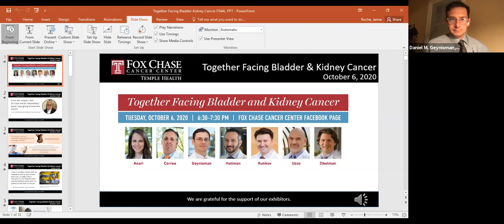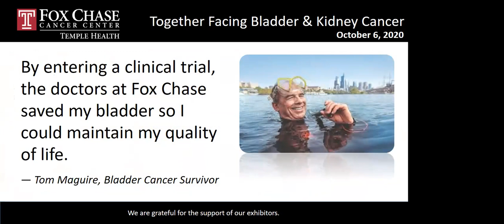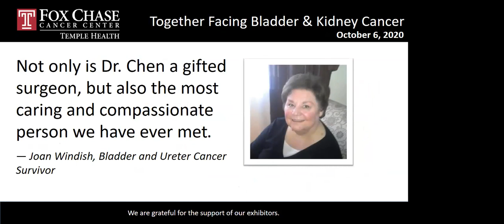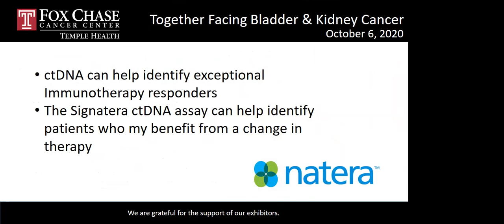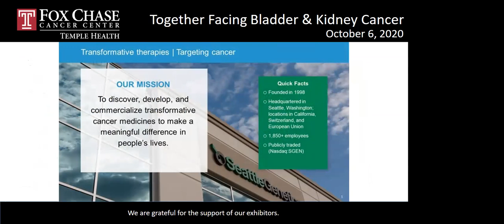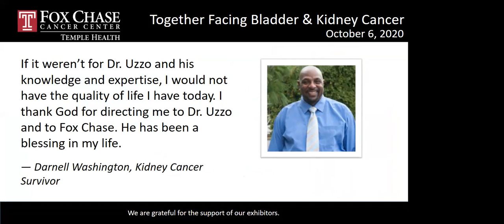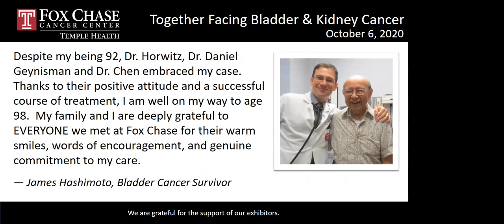Together Facing Bladder and Kidney Cancer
Watch as our clinicians and physicians discuss treatment options, the latest research, and advances in bladder and kidney cancer.